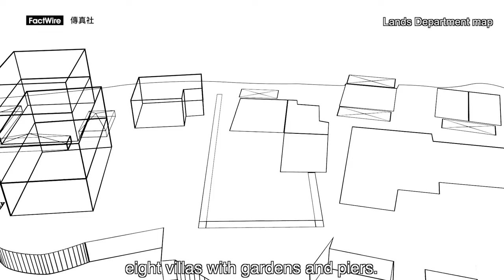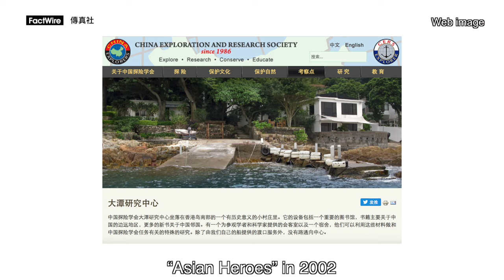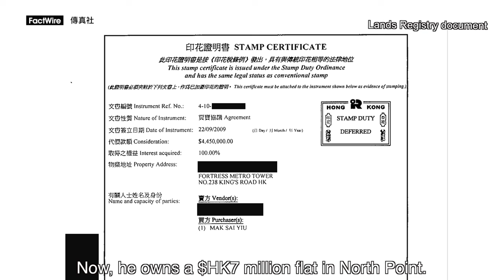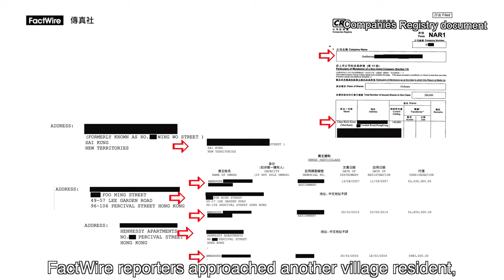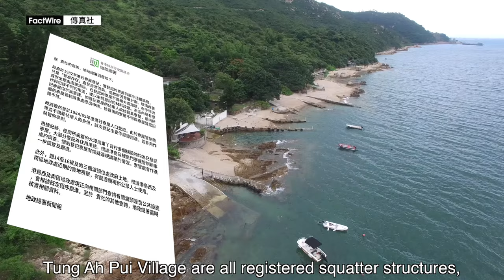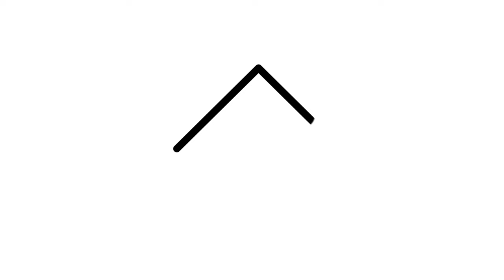Villas occupied by ex-official and businessmen ‘built illegally’ on government land in Tai Tam